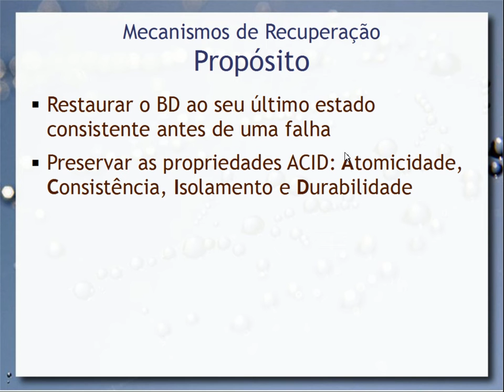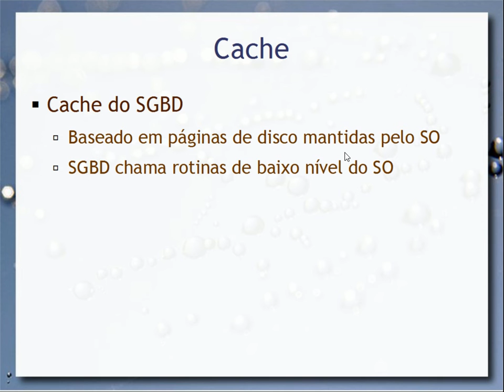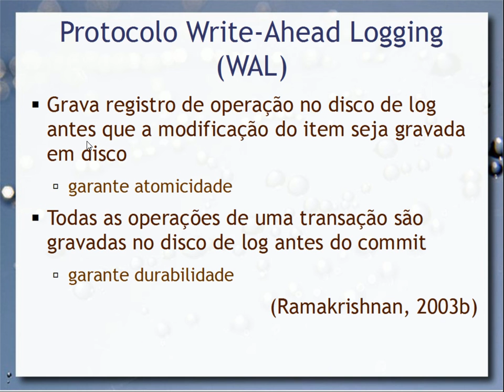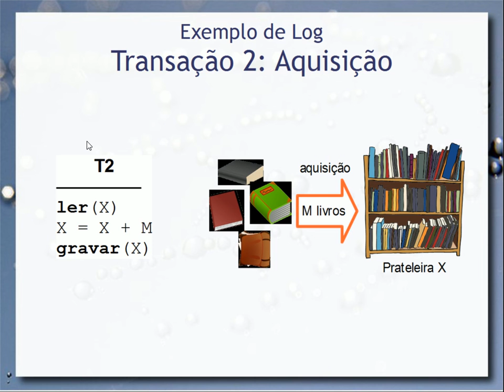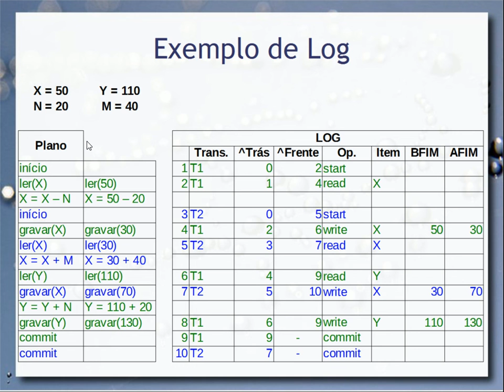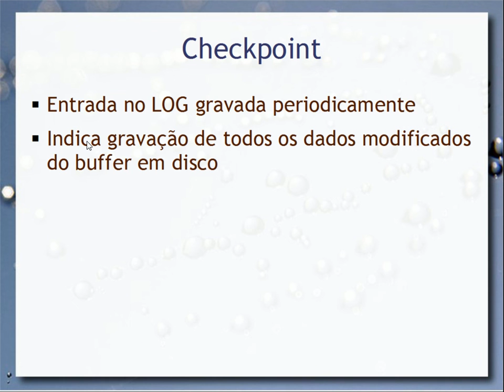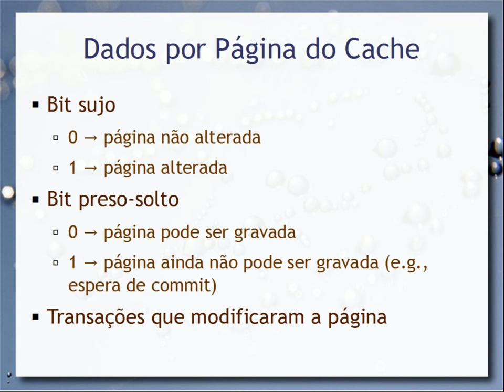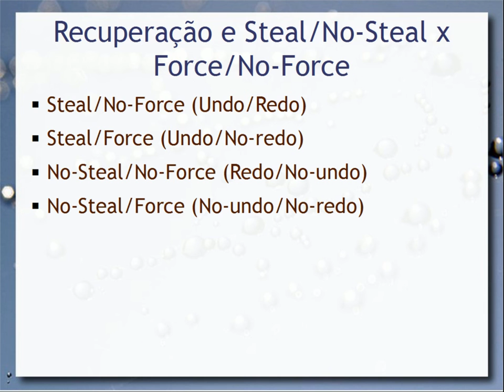Mecanismos de Recuperação - Aula 21 - Bancos de Dados 2015.2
Terceiro tema do ciclo Transação/Concorrência/Recuperação cujo enfoque é a restauração do estado do banco de dados em caso de falha para garantir as propriedades ACID. São tratados os temas: cache e páginas; log; protocolo Write-Ahead Logging (WAL); checkpoint; estratégias de gravação de cache no disco: force/no-force, steal/no-steal.